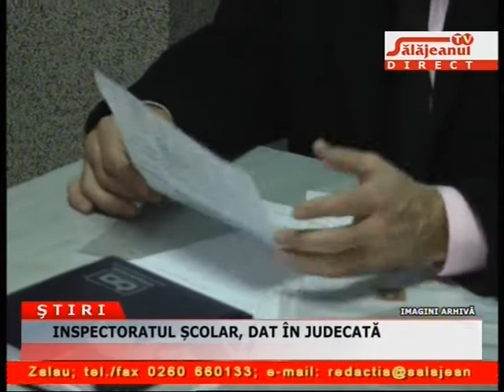INSPECTORATUL SCOLAR DAT IN JUDECATA